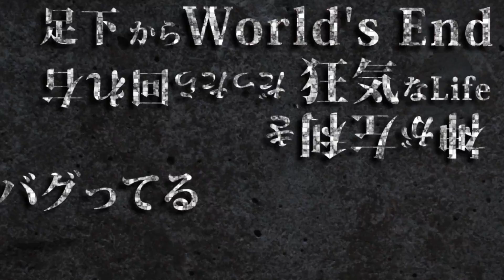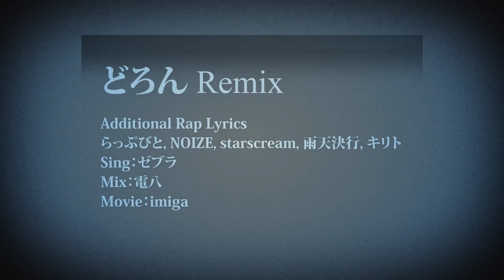どろん / King Gnu｜Rap ver. らっぷびと, ゼブラ, NOIZE, starscream, 雨天決行, キリト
どろん (Remix) / らっぷびと, ゼブラ, NOIZE, starscream, 雨天決行, キリト

Additional Rap Lyrics：らっぷびと, NOIZE, starscream, 雨天決行, キリト
Sing：ゼブラ
Mix：電八
Movie：imiga

【らっぷびと×ゼブラ】
いつだって期限付きなんだ
何処までも蚊帳の外なんだ
血走って噛み付いた
味方は何処にいるんだ？

今日だって
傷を舐めあって
面の皮取り繕って
居場所を守ってるんだ
あなたの事を待ってるんだ

【らっぷびと】
息をするにも本気じゃないと
足下からWorld's End 狂気なLife
神が左利き だったら回れ右
バグってるRPG キメとけマボロシの回し蹴り
制御出来ない俺ら 天候はスコール
手のなる方にはロケラン 村人A
終わる5分前にでも裏切っとけ
現代のうさぎとかめ

【NOIZE】
クソっ喰らえってなクソして寝る
規則正しいコースの上でほくそ笑む
謎の黒幕 like ドクロベエ
いつだって交尾目論むオスとメス
裏切りの連続 アウトレイジ
味方なんていないパントマイム
５ちゃんに予告してどろんしてる場合じゃない
明日は我が身 ヤミガフカイ

今日だって
傷を舐めあって

【starscream】
そこにも俺はたぶんいないと思う
開ける窓 ボロアパート タイトロープ
ピンクの空に突き刺さった電柱
買ったまま聞く気起きねえ新譜
襖の奥 カビ 舞う胞子と一緒に飛んでいく遺書
蛙が顔出す井戸

【雨天決行】
有る様で無い選択肢
Do or die どっち選んでもあの世へダイブ
さもめでたい都会の大恋愛とは無関係
胸より海綿体
固くなったボタンも沢山のドアも
出来ない自然体でOver the border
助走に必要な距離取った後に
振返れば皆立つ鳥

明日を信じてみませんか
なんて綺麗事を並べたって
無情に回り続ける社会
無駄なもんは切り捨てられるんだ

大義名分のお通りだ
この通り不条理まかり通り
知らずのうち葬られようが
後には引けやしないんだ

【キリト】
結局、僕らはどこに行ける？
陽を背に、名も無い路地にこぞりて。
束の間に生まれた暗がりへ落ちる涙に、稲光を探したりして。
笑われもしないような物語を秘めたバックボーンで、
なりふり構わない通り魔みたいに声を掛ける「こんにちは」

今日だって
傷を舐めあって

自称『日本一ラップの上手い"ニート"』らっぷびとです。
│Rapstar Ent. 代表│ORIGAMI Ent. 副代表│
│World Wide Words 主催│びとぶれ 主催│

2020年より本格始動したUUUM所属のらっぷびと×TATSUMAのユニット。
ほぼ毎週楽曲を投稿してるので聴いてみてくださいな。

◆らっぷびと Release Info◆